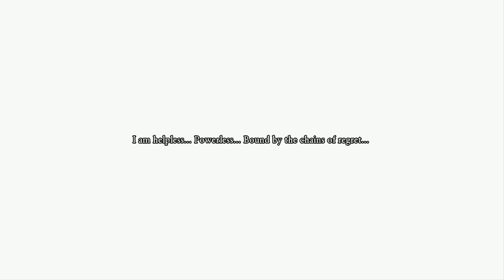Dragon Quest 11 (Ep 69) - No Jade? Pain! Despair!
Welcome to the world of Dragon Quest XI: Echoes of an Elusive Age S - Definitive Edition and Knuckles. This time we receive a message from the beyond!